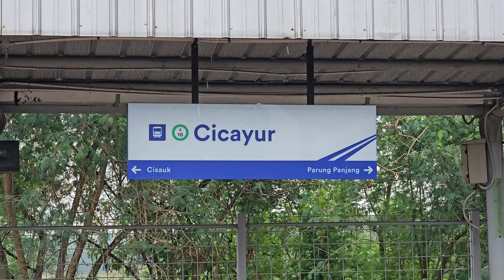[4K] Stasiun Cicayur: Kompilasi Kereta JR 205, CC 206 | KRL Commuter Line (2/2)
Kompilasi KRL Commuter Line Lin Rangkasbitung: KRL JR 205 Rheostatik, JR 205 VVVF, Lokomotif CC 206 di Stasiun Cicayur.